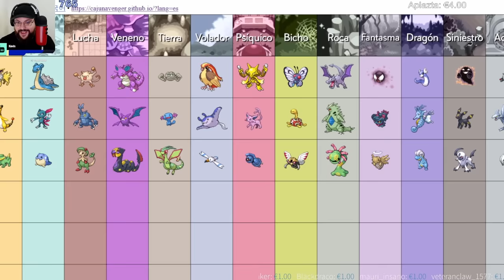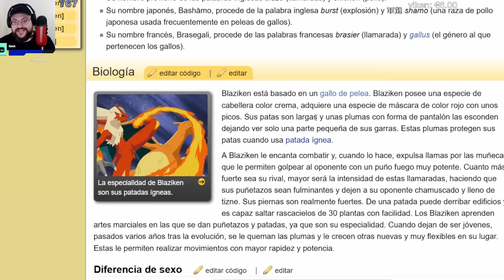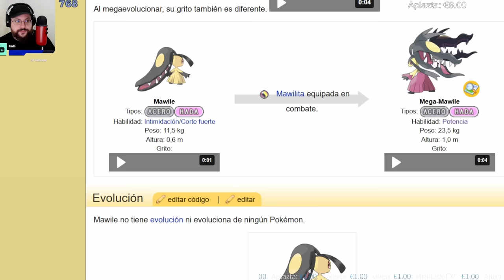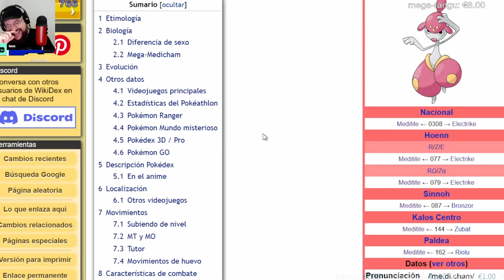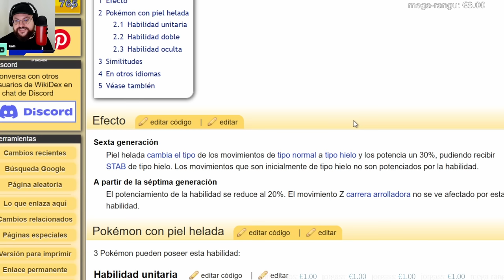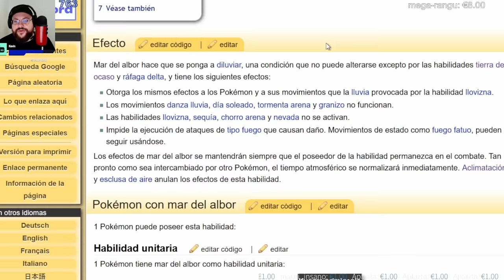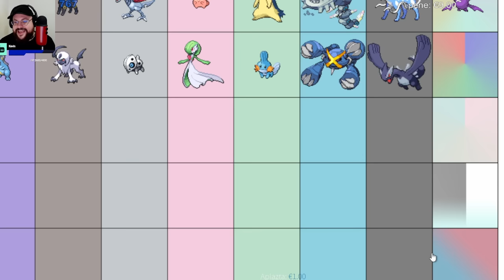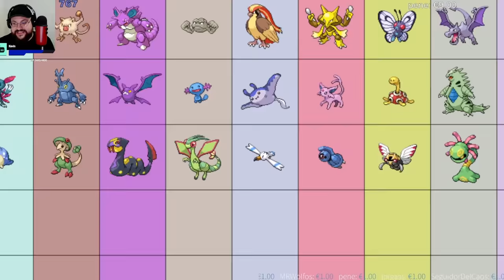Los Pokémon Favoritos de Rangu Por Generación y Tipo XV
¡Llegamos a la 4 Generación! :D